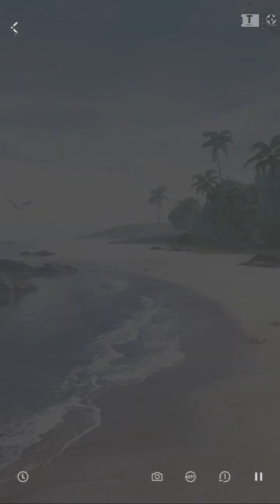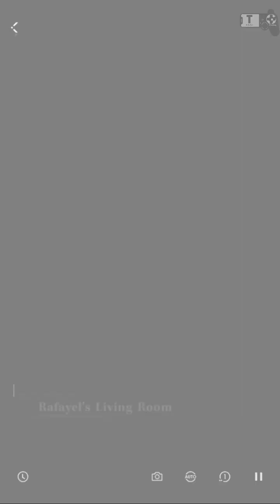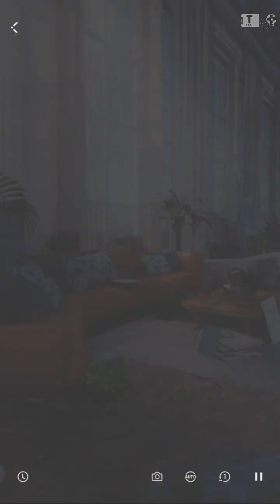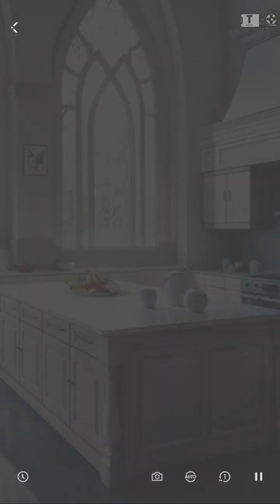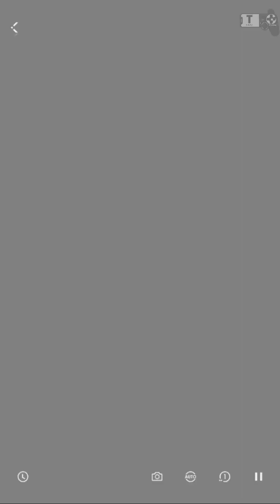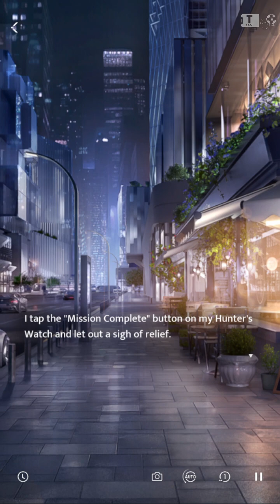🇰🇷Love and Deepspace Rafayel Parthner Episode Korean Dubbing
Partner Go Go Event Korean Voice Love and Deepspace is a otome game or dating simulation game that takes place in a sci-fi setting with impressive 3D graphics by InFold Pte. Ltd.

- Total Size: 7 GB
- Apk Size: 3 GB
🌏 Network: Online

🧭 Content List 🧭
00:00 - Prelude
02:05 - Chapter 1
04:46 - Chapter 2
07:03 - Chapter 3
09:06 - Ending